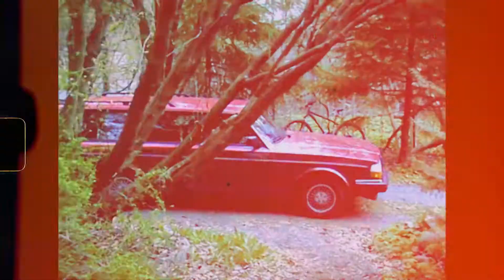Legal Dancing - Trailer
LEGAL DANCING 20 by Eppern and the dudes

When our local dance halls shut down we turned to the mountains looking for new opportunities to legally express ourselves. We moved our bodies through the strange times to keep the fire burning. This is a story about trying to stay healthy in an infected world by creating movement, physically distanced but socially together...

The Dudes:
Emil Larsen

Jonas Fjelstad

Christian Oseid

Espen Thomassen

Fredrick Johnsen

Magnus Barbo
Sindre Kvalsvik

b-mack

Eirik Moberg
Magnus Nørsteng
Markus Rustad

Made by:
Espen Thomassen